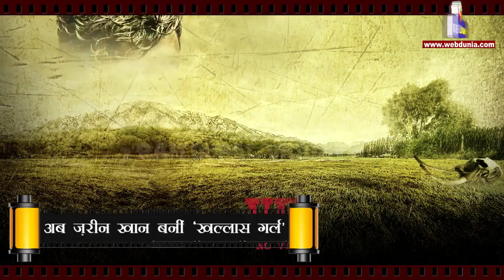अब ज़रीन खान बनीं 'खल्लास गर्ल'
रामगोपाल वर्मा की बॉलीवुड में वापसी 'वीरप्पन' के जरिये हो रही है जो 27 मई को प्रदर्शित होगी। अपनी वापसी को सफल बनाने के लिए रामू किसी तरह की कोताही बरतने के मूड में नहीं है। 'वीरप्पन' को दर्शकों के बीच चर्चित करने के लिए रामू अपनी फिल्म का हिट गीत को 'वीरप्पन' के प्रचार के लिए उपयोग करेंगे। 2002 में रामू की फिल्म 'कंपनी' का गीत 'खल्लास' आज भी लोगों को याद है। इसे ईशा कोप्पिकर पर फिल्माया गया था और लोग उन्हें 'खल्लास गर्ल' कहने लगे थे।

वीरप्पन के प्रचार के लिए उपयोग में लाया जाने वाला यह गीत ज़रीन खान पर फिल्माया जाएगा। 'हेट स्टोरी 3' से ज़रीन की इमेज एक हॉट एक्ट्रेस की बन गई है और रामगोपाल वर्मा इसी छवि को भुनाना चाहते हैं। गाने के शब्द थोड़े बदले गए हैं। अब यह 'खल्लास वीरप्पन' हो गया है, लेकिन धुन वैसी ही रहेगी।